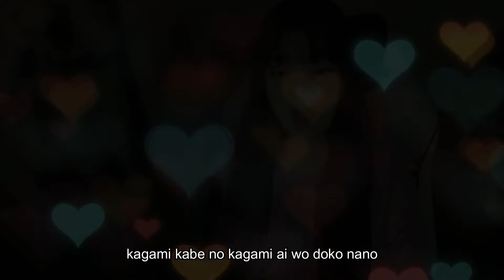BINI x Kena & Miyuki - SALAMIN, SALAMIN (Japanese Version) | SACHI GOMEZ Cover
BINI x Kena & Miyuki - SALAMIN, SALAMIN (Japanese &Tagalog Version) | SACHI GOMEZ Cover

I'm so excited to share my cover of "Salamin Salamin" by BINI, with a special twist—it's in Japanese! 🇯🇵 I've been hooked on this catchy song ever since I first heard it, and I couldn't wait to make my own version. Big thanks to Kena & Miyuki for creating the Japanese version, and of course, a huge shoutout to BINI for the original masterpiece. I hope you enjoy this unique blend of Japanese and Tagalog as much as I loved making it! 💖

Vocal Mix and Mastering: Sachi Gomez
Vocal Arrangement: Sachi Gomez x Bini
Video Editing: Sachi Gomez

❤ Sachi